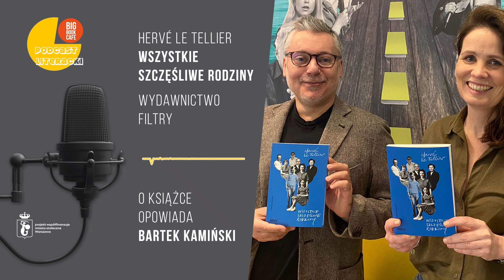"Wszystkie szczęśliwe rodziny" Hervé Le Tellier. Podcast literacki Big Book Cafe!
"Wszystkie szczęśliwe rodziny" Hervé le Tellier.
Książka w 5 pytań z Big Book Cafe!

Wydawnictwo Filtry
tłum. Wiktor Dłuski

Cieszymy się, że jesteście z nami i słuchacie naszych podcastów.
Wesprzyjcie Big Book Cafe i wszystkie bezpłatne wydarzenia Fundacji „Kultura nie boli”. Dla Patronek i Patronów mamy specjalne atrakcie.
Dziękujemy bardzo!

"Wszystkie szczęśliwe rodziny" Hervé le Tellie
Julia Rzemek i Bartek Kamiński rozmawiają o nowej książce jednego z najważniejszych współczesnych francuskich pisarzy. Autor w ostatnich latach zrobił furorę międzynarodową książką "Anomalia", a teraz daje nam gęstą i intensywną, ale krótką powieść "Wszystkie szczęśliwe rodziny". Jej bohaterami są sam Le Tellier i jego najbliżsi. Czym autora dręczy jego mieszczańska rodzina?

Le Telleir jest matematykiem i lingwistą, karierę zaczynał jako dziennikarz naukowy, a także autor satyryczny. Supergwiazdą literatury został niedawno, po uzyskaniu Nagrody Goncourtów. Więcej o nim, kombinatoryce w literaturze, intelektualnych grach z czytelnikiem i nowej książce w naszej rozmowie!

Nasze podcasty powstają dzięki wsparciu Miasta Stołecznego Warszawy w Stałym Programie Kulturalnym. Dziękujemy!